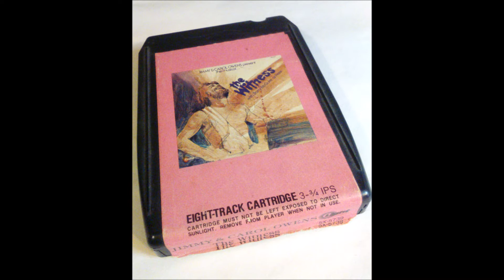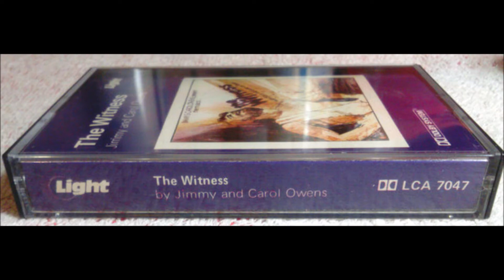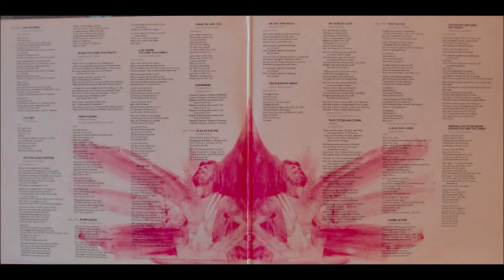1978 Musical "The Witness" With Barry McGuire As Peter: C4 He Came In Love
The Witness (Musical)
Label: Light Records ‎– LSA 7047
Country: UK
Released: 1978
Genre: Pop, Folk, World, & Country, Stage & Screen
Style: Musical, Gospel

Tracklist
A1 The Witness, Written-By – Jimmy & Carol Owens
A2 Lullaby, Written-By – Carol Owens
A3 Nothin' Ever Happens, Written-By – Jimmy & Carol Owens
A4 When You Find The Truth, Written-By – Jimmy & Carol Owens
A5 Mary's Song (Whatever He Says), Written-By – Jimmy & Carol Owens
B1 Born Again, Written-By – Jimmy & Carol Owens
B2 Life Giver/You Are The Christ, Written-By – Jimmy & Carol Owens
B3 My Boys, Written-By – Carol Owens
B4 Make Me Like You, Written-By – Jimmy & Carol Owens
B5 Hosanna (Triumphal Entry), Written-By – Jimmy Owens
C1 In Love For Me (Communion Song), Written-By – Jimmy Owens
C2 Silver And Gold, Written-By – Carol Owens
C3 Crucifixion Dirge, Written-By – Jimmy & Carol Owens
C4 He Came In Love, Written-By – Jimmy Owens (2)
C5 They Took Him Down, Written-By – Jimmy Owens
D1 The Victor, Written-By – Jimmy & Carol Owens
D2 I Love You, Lord, Written-By – Carol Owens
D3 Lambs Alone, Written-By – Jimmy & Carol Owens
D4 The Room Upstairs/Get Ready, Written-By – Jimmy & Carol Owens
D5 Reprise: Life Giver/Born Again/You Are The Christ, Written-By – Jimmy & Carol Owens

Distributed By – Word
Arranged By, Conductor – Jimmy Owens
Bass – Jim Fielder
Composed By – Jimmy & Carol Owens
Cover [Artist] – Jim Lamb
Drums – David Kemper
Engineer [Brass] – Brian Campbell
Engineer [Mix Down] – John Guess
Engineer [String] – Jay Ranellucci
Engineer [Tracks & Vocals] – Jack Joseph Puig
Graphics – Thel Eichmann
Guitar – Art Munson, Ben Benay, Dennis Budimir, Mike Deasy, Tim May
Keyboards – Clark Gassman
Mastered By – Lanky Linstrot
Percussion – Emil Richards
Performer [Rushing, Mighty Wind] – Buck Herrin
Producer – Bill Cole, Jimmy Owens
Strings – Sid Sharp & The L.A. Super Strings
Synthesizer [Oberheim Synthesizer Improvisations] – Michael Omartian
Trombone – Dick Hyde, Lew McCrary
Trumpet – Bob Findley, Chuck Findley, Gary Grant
Vocals – Buddy Owens, Dan Collins, Joni Speaks, Nelly Ward-Greisen
Vocals [James' & John's Mother] – Carol Owens
Vocals [James] – Steve Archer
Vocals [John] – Tim Archer
Vocals [Judas] – Matthew Ward
Vocals [Mary] – Jamie Owens-Collins
Vocals [Peter's Wife] – Anne Herring
Vocals [Peter] – Barry McGuire

Jimmy and Carol Owens are a husband and wife songwriting and author team. They are best known for the Christian children's album, Ants'hillvania, which was nominated for the 1981 Grammy Award for Best Album for Children. They have worked with many other singers and songwriters, either individually or together. This includes Randy Stonehill, Pat Boone, Dean Jones, Jack Hayford, Andrae Crouch, Annie Herring, Matthew Ward, 2nd Chapter of Acts, Barry McGuire, Jamie Owens-Collins, The Imperials, Michael and Stormie Omartian, Larnelle Harris, Paul Baloche, Darlene Zschech and Graham Kendrick.
Here is Jesus’ story told from the point of view of a fisherman-cum-Apostle, Peter, featuring Barry McGuire.   The Story of Jesus is told and sung for you by Peter - "the witness' - and the other men and women who know Him best. It's the world's most extraordinary true story, told by the ordinary people whose lives were transformed by their encounter with a carpenter who was much more than He seemed. Barry McGuire is Peter, the fishman who became an apostle; Anne Herring sings the funny, touch song of Peter's wife; Jamie Owens-Collins is Mary, the mother of Jesus, who shares the secret of finding favour with God; Steve and Tim Archer are the "Sons of Thunder," James and John; and Carol Owens is their mother who watches out for her boys; Matthew Ward is the tormented Judas. Nell Ward-Friesen, Joni Speaks, Dan Collins and Buddy Owens also lend their considerable singing talents to the story. Things may have been dull for the fishing community in Galilee, but they changed radically when Jesus came along. Now a fisher of men, Peter, with the help of an enthusiastic cast, tells and sings the story of Jesus Christ: His astounding ministry, His tragic death and His world transforming resurrection.